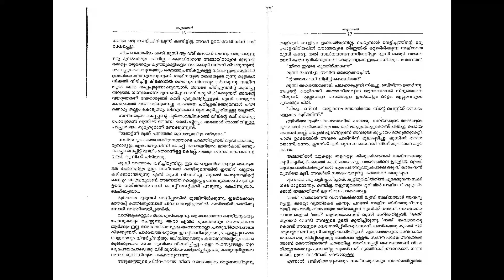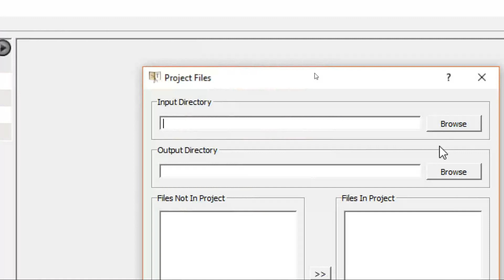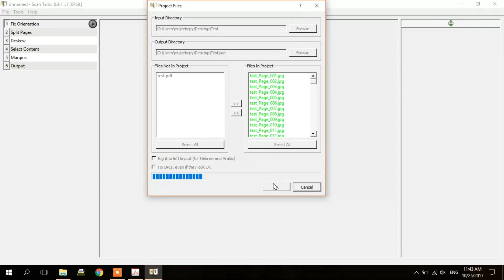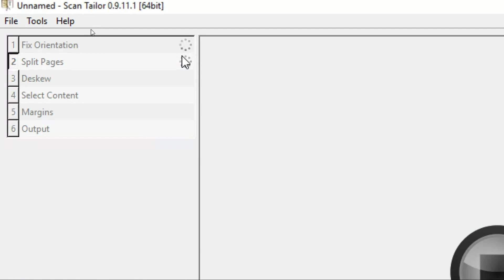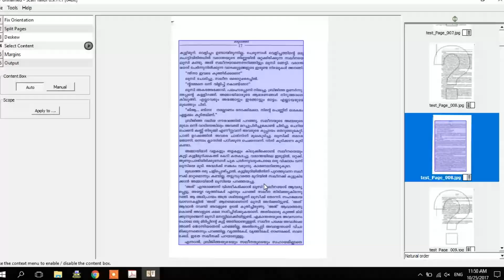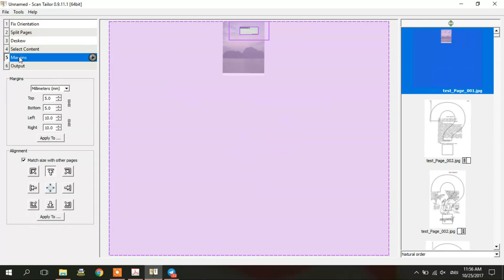പുസ്തകങ്ങള്‍ക്കൊരു തയ്യല്‍ മെഷീന്‍ | Scan Tailor For Book Digitization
പുസ്തകങ്ങള്‍ ഡിജിറ്റൈസ് ചെയ്യുന്നതിനുള്ള സ്കാന്‍ ടൈലര്‍ എന്ന ആപ്ലിക്കേഷന്റെ ഉപയോഗം വിശദീകരിക്കുന്നു.
താഴെ കാണുന്ന ലിങ്കില്‍ നിന്നും സ്കാന്‍ ടൈലര്‍ ഡൗണ്‍ലോഡ് ചെയ്യാം

NB : (വീഡിയോ കണ്ടവര്‍ക്കുള്ള additional Info) ഇമേജ് ആയി കണ്‍വേര്‍ട്ട് ചെയ്ത ശേഷം  adobe acrobat ഉപയോഗിച്ച് Pdf ആക്കി കണ്‍വേര്‍ട്ട് ചെയ്ത് ഗൂഗിള്‍ ഡ്രൈവില്‍ അപ്ലോഡ് ചെയ്ത് openwith google docs എന്ന് കൊടുത്താല‍് ആ പുസ്തകം ഒറ്റ ക്ലിക്കില്‍ എഴുത്തായി ലഭിക്കുന്നതാണ്